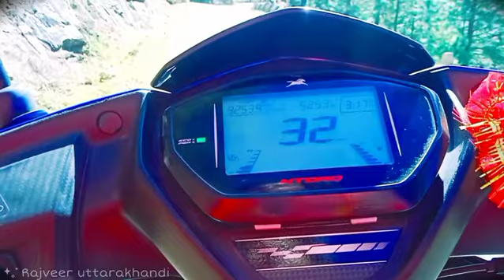new status TVS NTORQ 125 race Rajveer uttarakhandi